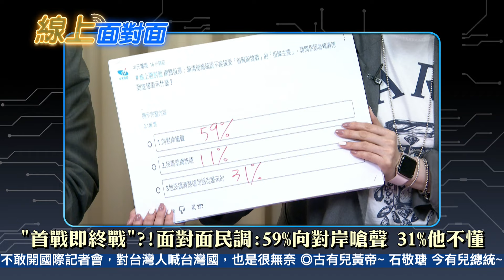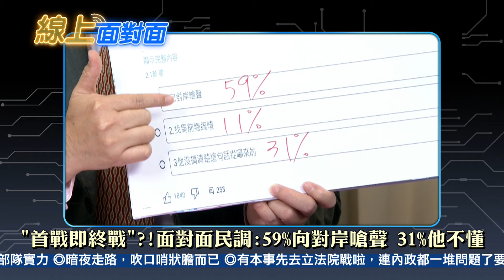【線上面對面】島主想台獨"島主不敢說"?!|硬扯"馬維拉"好意思?!你黨已經"執政8年了耶"...20240618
主持人:張介凡
來賓:馬英九基金會執行長 蕭旭岑